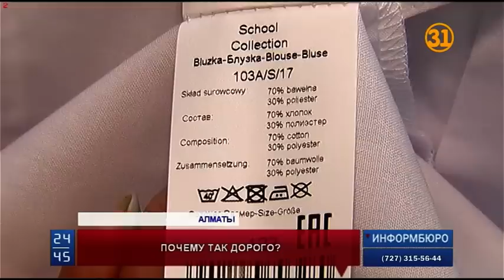Как выбрать качественную школьную форму и при этом не переплатить?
«Почему так дорого?» - этот вопрос сейчас задают, пожалуй, все родители учеников. Папы и мамы испытали шок от цен на школьную форму. Они говорят, что одежда подорожала в два раза. Только за одну рубашку придётся заплатить пять тысяч тенге. Во сколько же обойдется весь комплект, и как выбрать качественную форму?